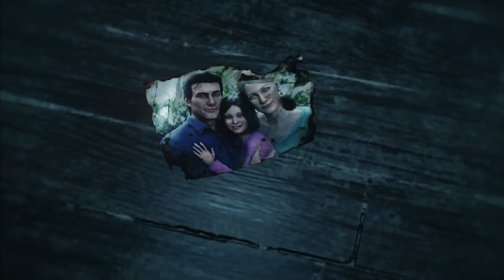The Evil Within 2 ОБЗОР САМАЯ СТРАШНАЯ ИГРА ОСЕНИ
НОВЫЙ ОБЗОР ОТ ЮЛИ САМОЙ СТРАШНОЙ ИГРЫ ОСЕНИ The Evil Within 2